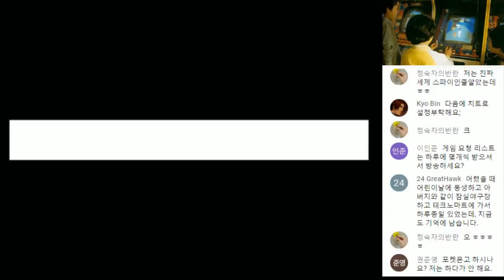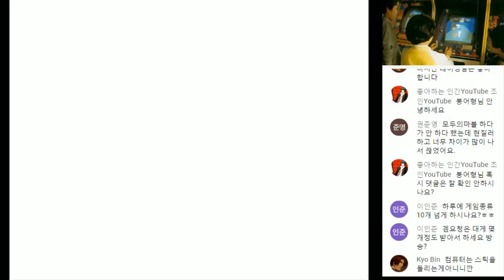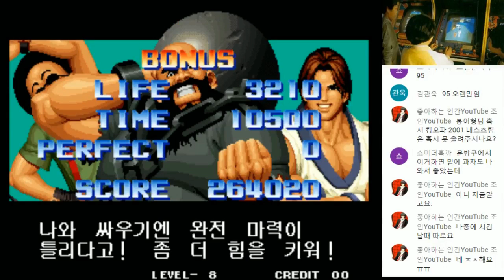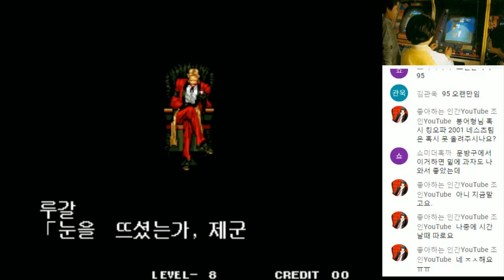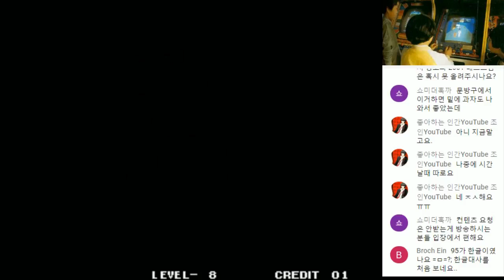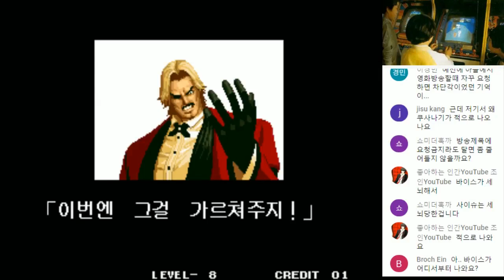17-05-05 [MAME] 【돌아온붕어형TV】 더 킹오브 파이터즈 95 한국팀 / KOF 95 Korea Team Hardest